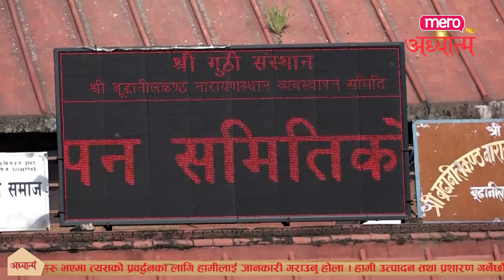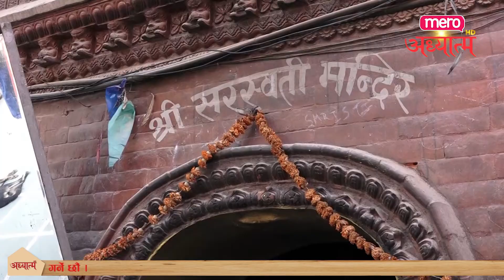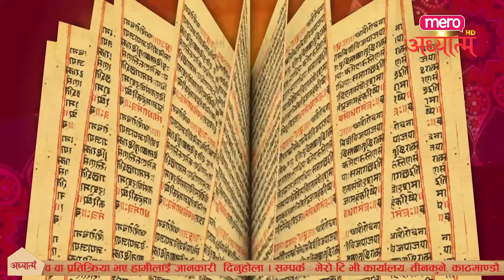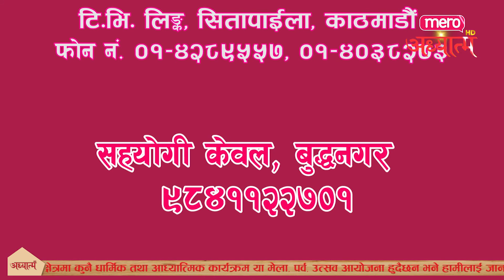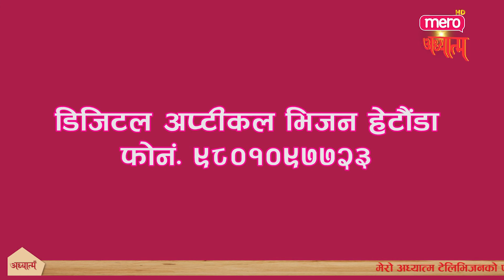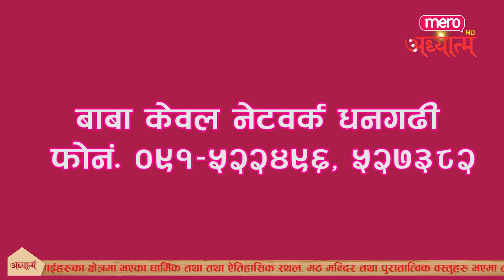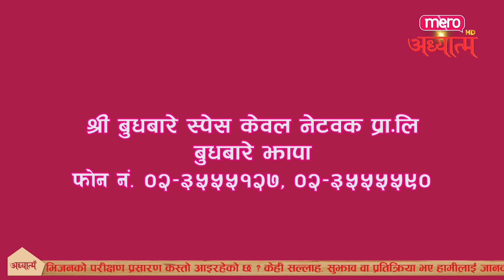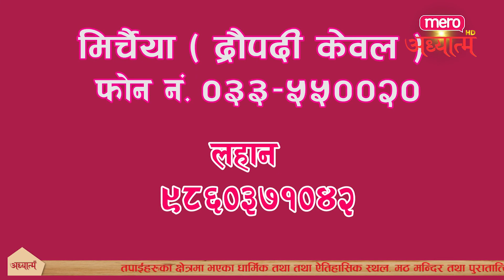Devasthal at Budanilkantha = Mero Adhyatma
Budanilkantha is a municipality in Kathmandu District in the Province No. 3 of Nepal that was established on 2 December 2014 by merging the former Village development committees Chapali Bhadrakali, Mahankal, Bishnu, Chunikhel and Kapan. The city is situated at the foot of Shivapuri hill.

Presenter :- Balchandra Adhikari

Copyright : Mero Adhyatma.
With MeroTV , Shiromani Dawadi's production
Program Co-ordinator/Technical
Mr. Basanta Sapkota
YouTube optimized By Mr. Sushil Bhattarai.
Program presenters/Video Editors
Mr. Yub Raj Gaire
Mr. Balchandra Adhikari
Mr. Santosh Bhattarai
Mr. Bishnu Kaphle
Camera Persons
Mr. Nisanzay Sampang Rai
Mr. Prem Guragai
Mr. Keshav Pandey